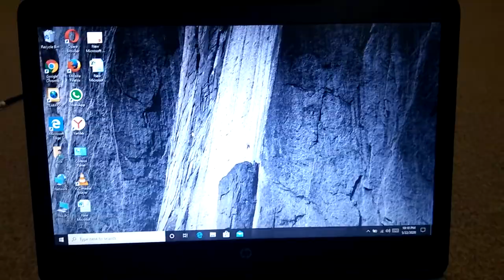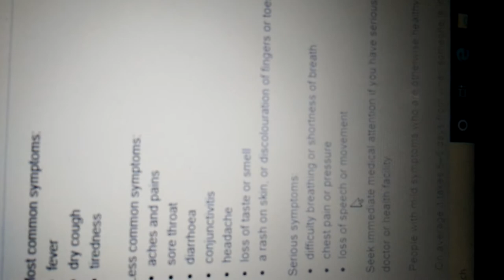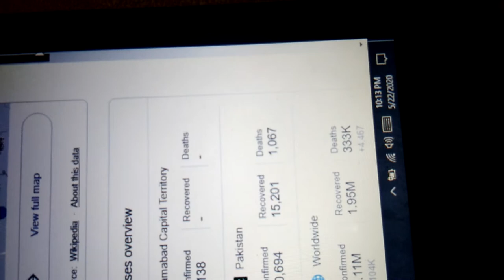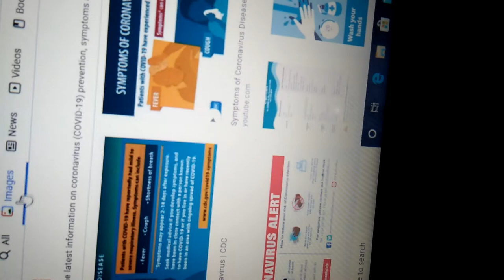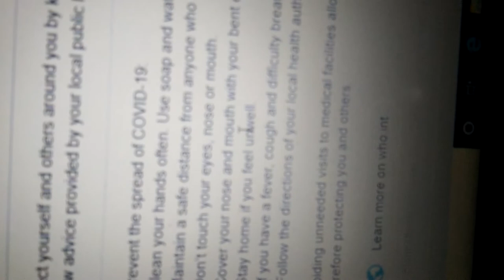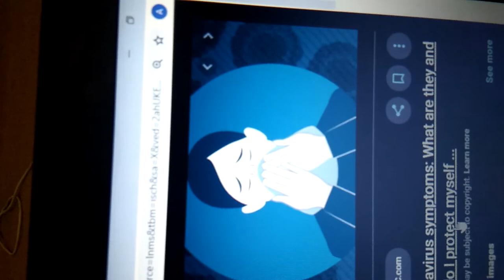Information about corona virus ||by Abdullah Haroon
about corona virus